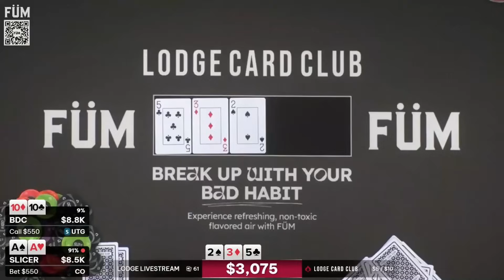POCKET ACES 5 TIMES IN ONE GAME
Pocket Aces kept getting dealt in this poker cash game.

The Lodge Championship Series (LCS) is back for 2025! Check out a sneak peek of the new schedule with $2.5 million guaranteed